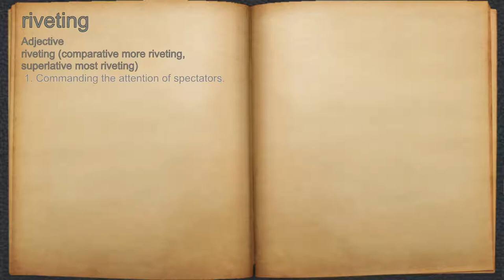What does riveting mean?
A spoken definition of riveting.

Intro Sound:
Typewriter - Tamskp